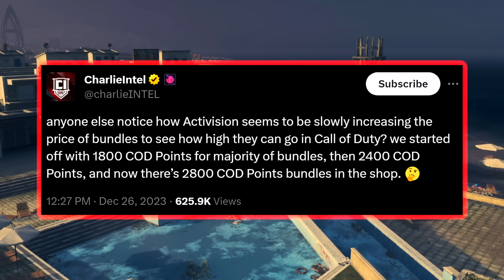Activision is SCARED & It's Really Showing...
Activision is not happy at all with how MW3 is turning out, and its showing to fans and critics alike